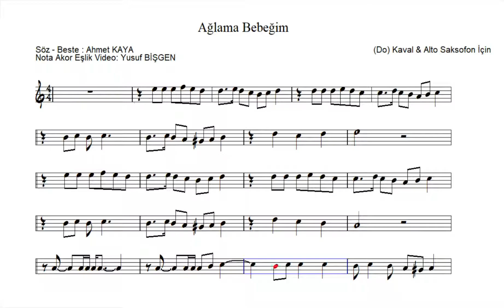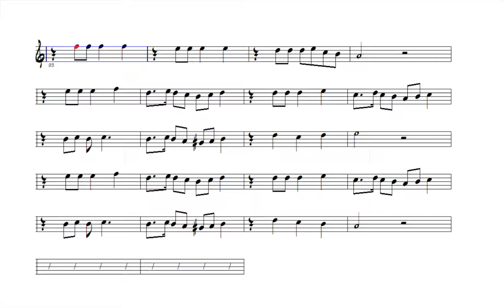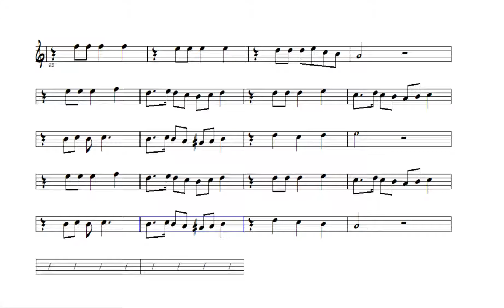(Do) Kaval & Alto Saksofon İçin Nota Eşlik - Ağlama Bebeğim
Ağlama Bebeğim
Söz - Beste : Ahmet KAYA
“Feci, quod potui, faciant meliora potentes. ”

karaoke videoları
eğitici kanallar
eğitici video
eğitim
nota eğitimi
enstruman eğitimi
çalgı eğitimi
içeriğinden oluşmaktadır.